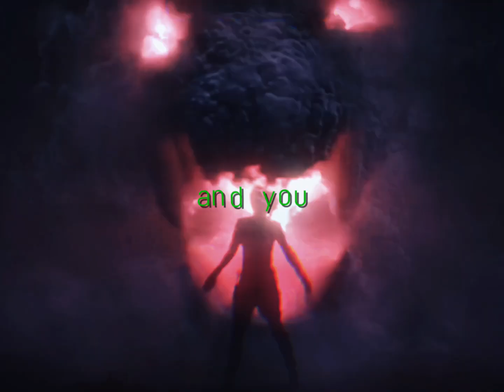does love = death?